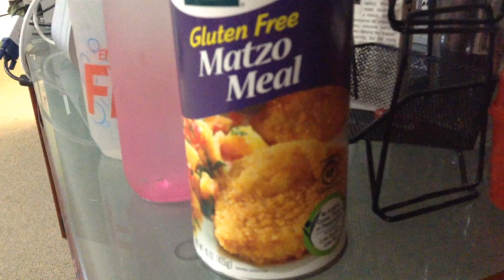You’re the Best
"You're the Best Around, no one's ever gonna get you down"